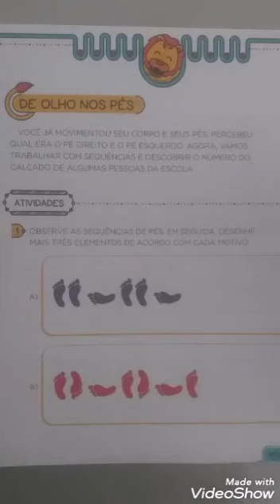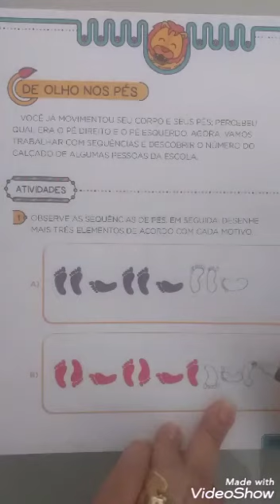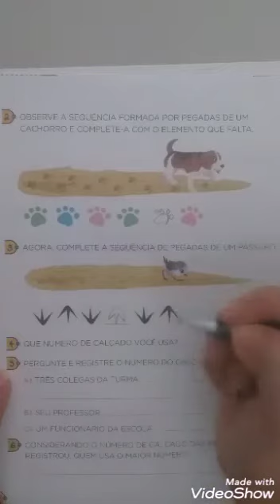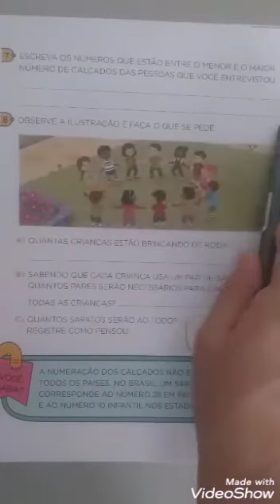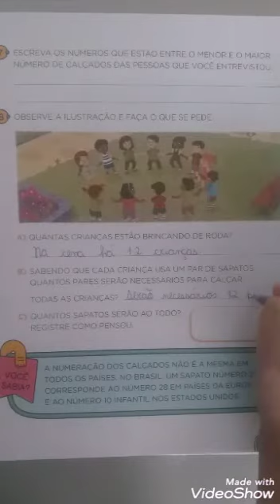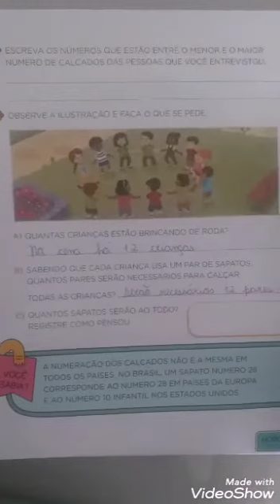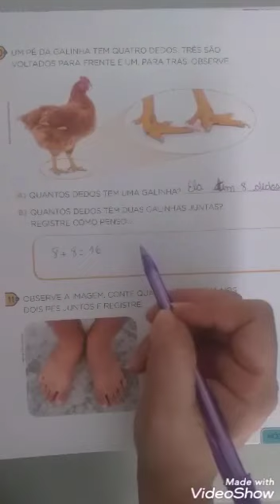Correção de matemática dia 27/05